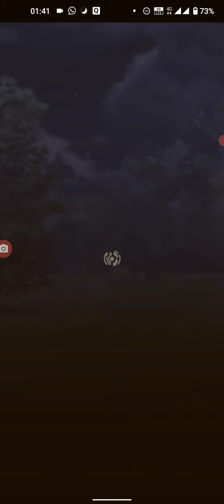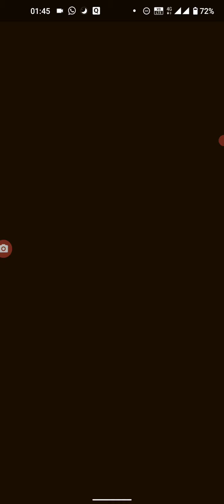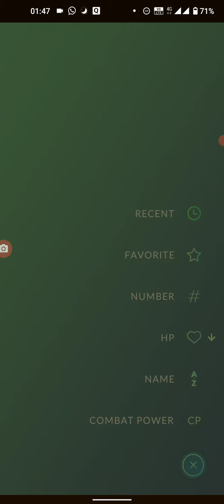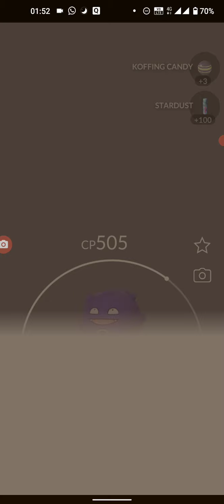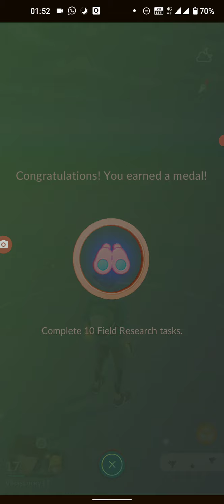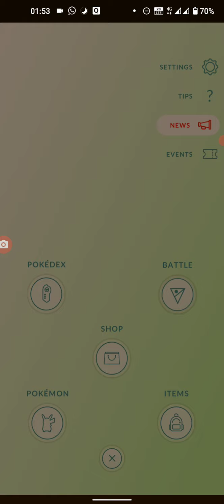Pokemon Go 3rd and Final Battel Won + Rewards